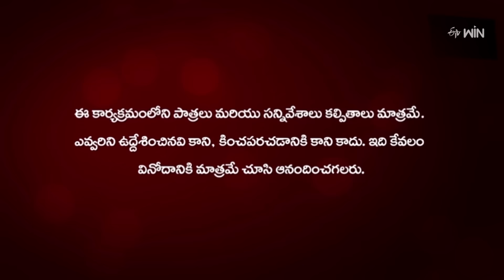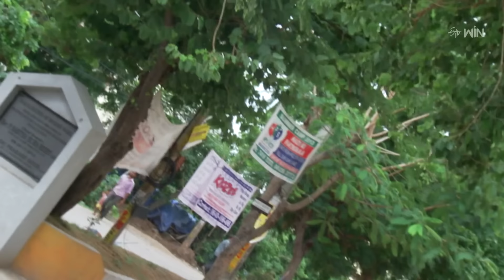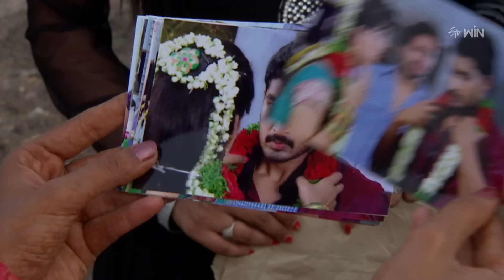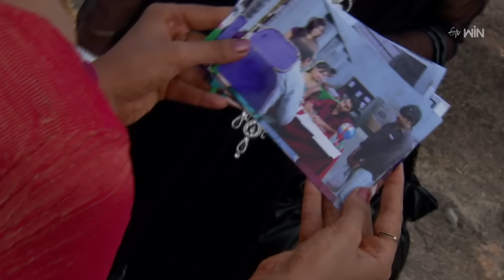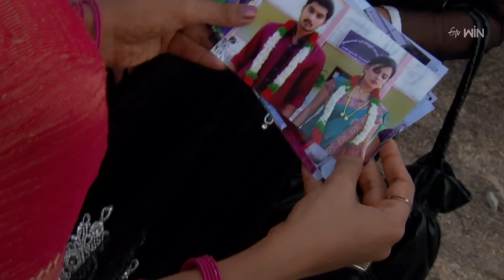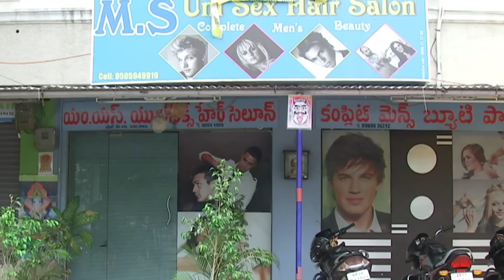Chandramukhi | 1st March 2024 | Full Episode 824 | ETV Plus